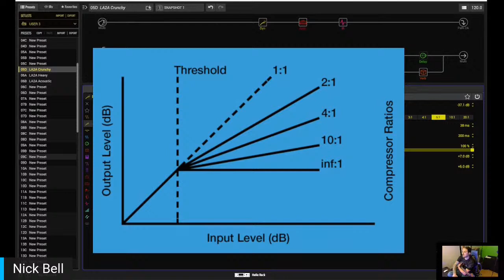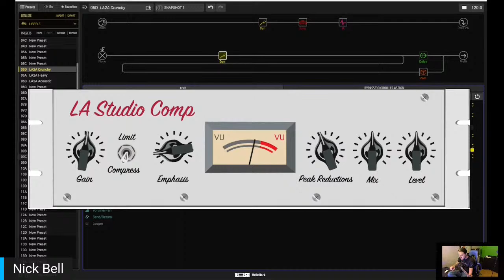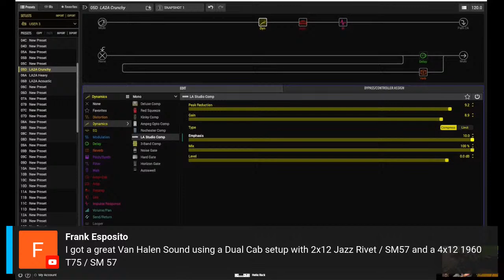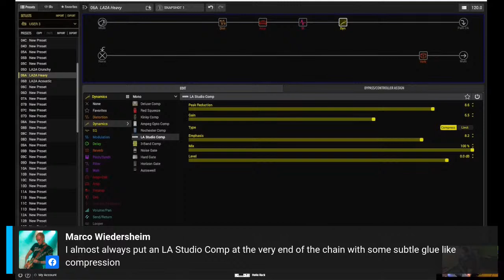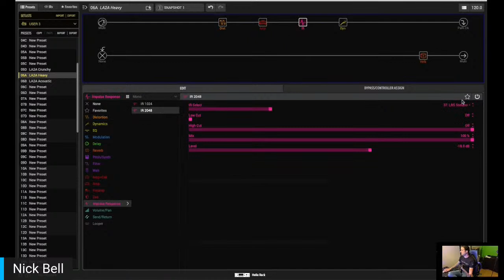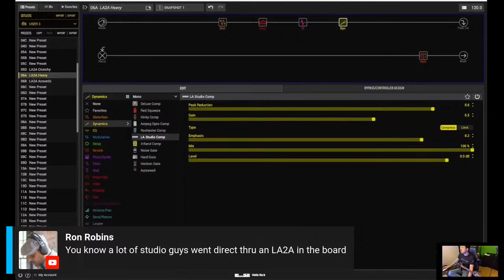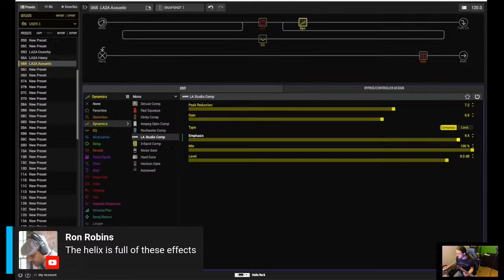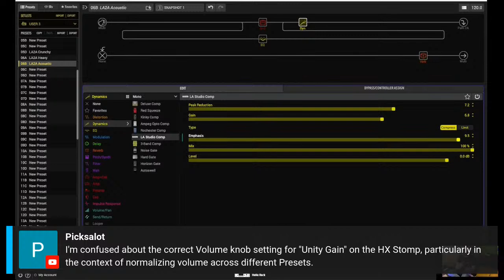Learning with Line 6 | LA Studio Comp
In our weekly Learning with Line 6 live stream series, the Line 6 Product Specialists deliver expert demos covering topics such as artist tones, presets, snapshots, and more.

Join us for episode 35, "LA Studio Comp Deep Dive" with Nick Bell.

Nick will demonstrate using the LA Studio comp as an overdrive, to beef up heavy tones, and warm up acoustic sounds.

If you have any questions for Nick, comment live during the stream.